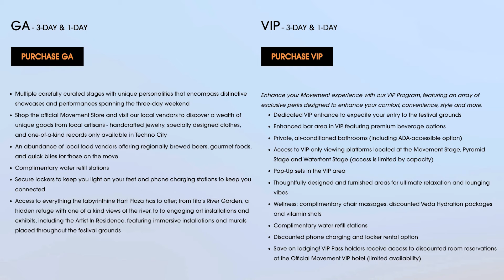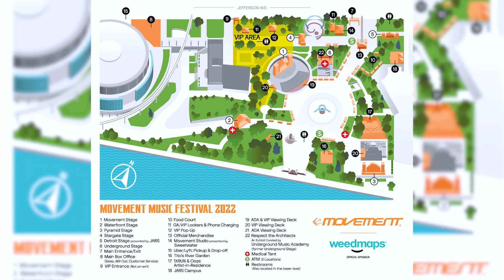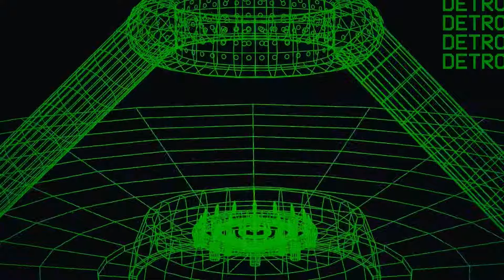Movement Detroit Festival Guide: Ticketing, Stages & Lineup Recommendations 🎶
Looking for a proper techno event in the U.S.? Movement is a legendary dance music festival that takes place in Detroit, MI, the birthplace of Techno. In this festival guide, I'll be sharing everything from the festival FAQs, venue, stages, ticket options and my thoughts on the incredible talent playing this year's event 🎶

TIMESTAMPS:
0:00 Intro
0:44 Festival FAQs
1:31 Tickets
3:26 Movement stage breakdown
5:06 Music showcases
6:10 Pre-parties & afters
7:45 Lineup review
12:00 Outro